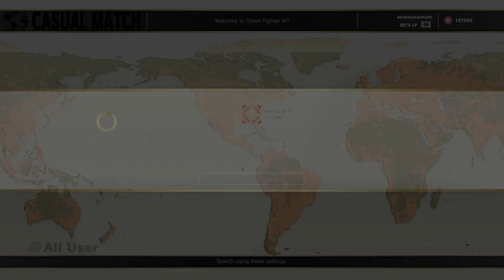STREET FIGHTER V_20190530181030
Road to super silver shin bison